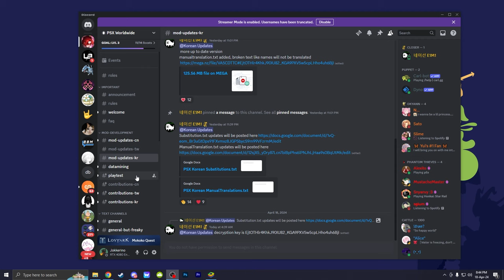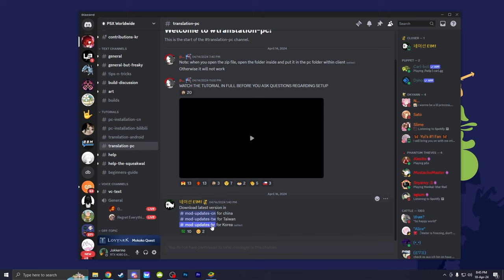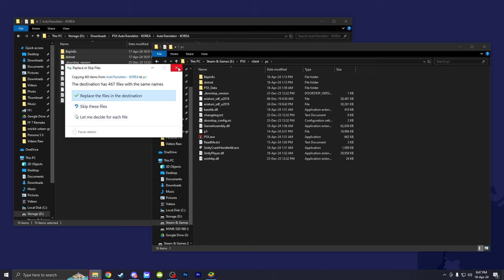Persona 5 The Phantom X in ENGLISH - Easy Install Guide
0:00 Intro
0:34 Translator Install Guide
3:01 Gameplay showcase
7:41 Outro